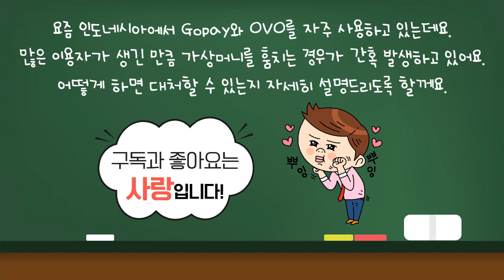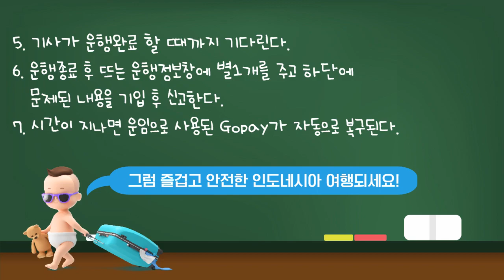인도네시아 여행ㅣ고젝 고파이 해커 대처법!!!ㅣ고젝 고파이 사용 주의사항ㅣGojek Gopay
안녕하세요. 오빠 꼬뇰입니다.

이번 시간에는 인도네시아에서 온라인 교통수단을 사용할 시 가상머니를 안전하게 지킬 수 있는 방법에 대해 알려드릴려고 합니다.

감사합니다.